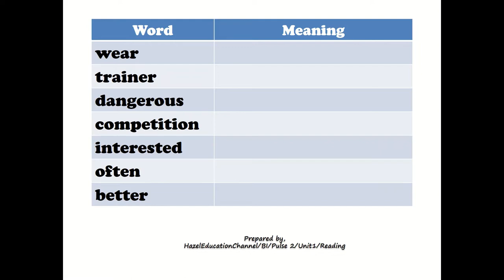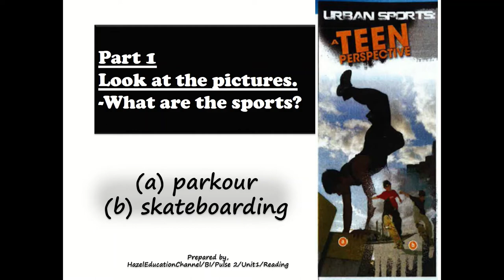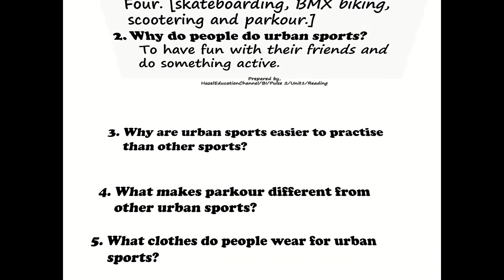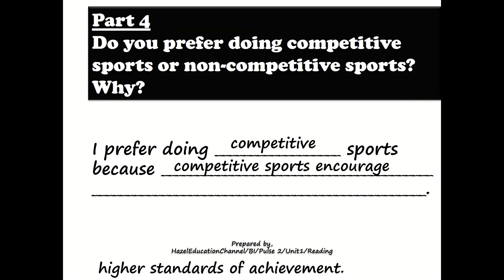Pulse 2 Unit 1 What Do You Like Form 1 English page 11 [Reading] A Magazine Interview